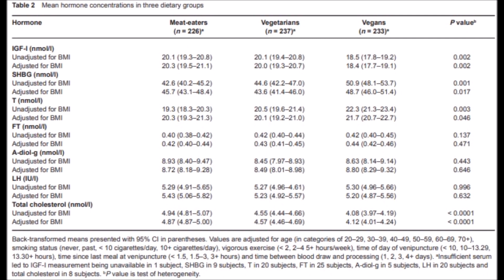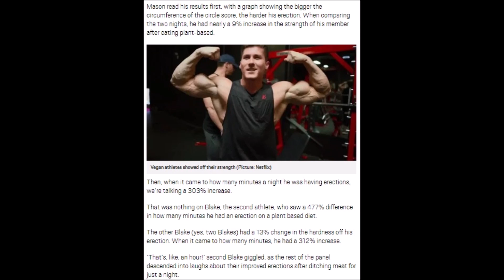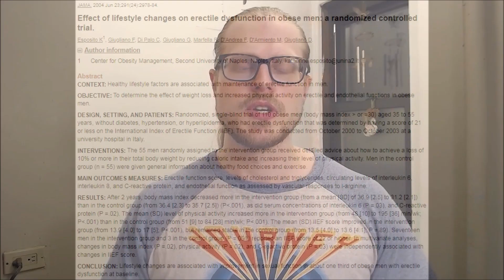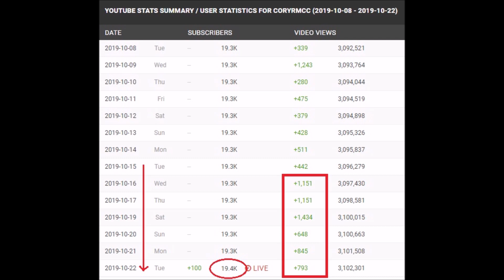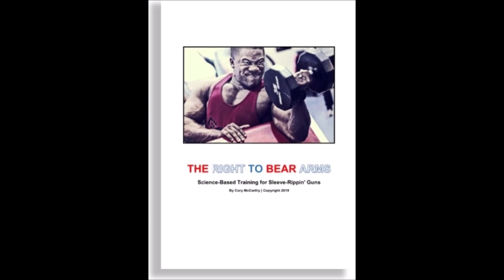VEGANS vs MEAT-EATERS: Testosterone, Boners & Manliness! | Cory McCarthy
Pick up your copy of my NEW, science-based training program "The Right to Bear Arms"

NEW!!! "The Right to Bear Arms"

KEYWORDS / RELATED:  Cory McCarthy, vegan, veganism, plant-based, diet, testosterone, sex hormones, meat-eaters, erections, erectile dysfunction, masculinity, virility, athletes, Vegan Muscle Academy, Stronger Faster Vegan, Corey McCarthy, Vegan Gains, Netflix, The Game Changers, carnivore, Mediterranean, Bart Kay, Sv3rige, Goatis, Frank Tufano, Bobby's Perspective, Jason Blaha, anti-vegan, drama, debate, Michelle Lowe, Aaron Spitz, Michael Greger, Joel Kahn, Garth Davis

This video was inspired by an interesting experiment featured in the new documentary 'The Game Changers'.  In this episode I am discussing veganism and the markers of manliness!